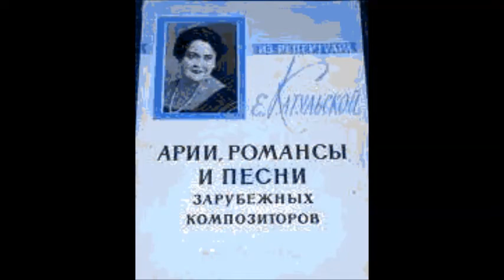Бетховен Лессинг Песенка Елена Катульская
1950
8 Lieder, Op. 52: No. 6, Lied (Sung in Russian)
Elena Katulskaya